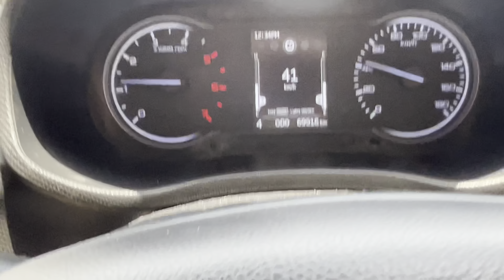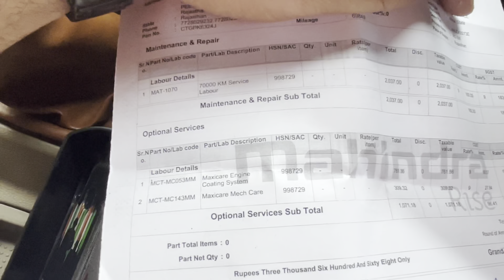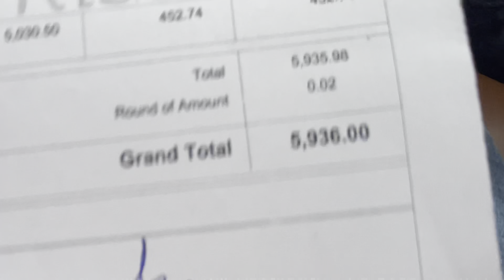Mahindra Bolero Neo Real Experience after 70000Km Drive| ऐसा योधा कही नहीं मिलेगा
A Bolero Neo REAL LIFE EXPERIENCE OF BOLERO NEO

CONTRIBUTE HERE-  SACHINJIDONKHORIA@PAYTM